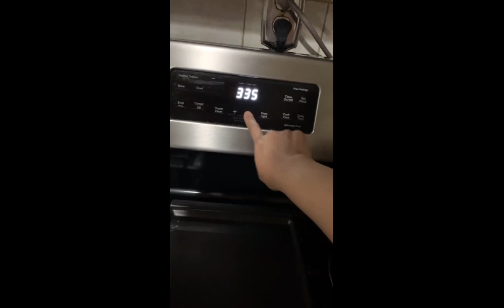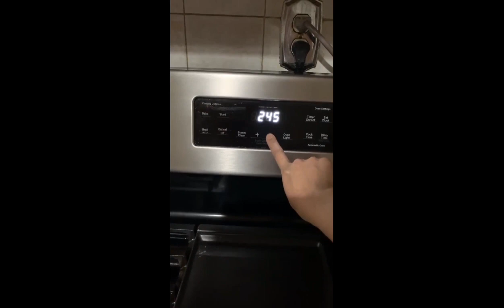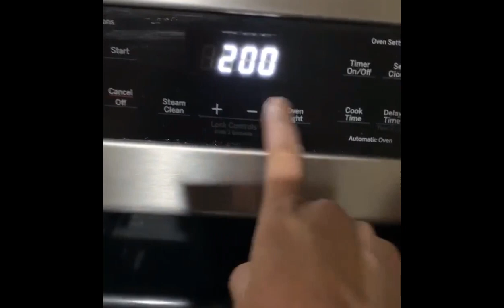Easy Quaker Oatmeal Muffins/Healthy Muffins